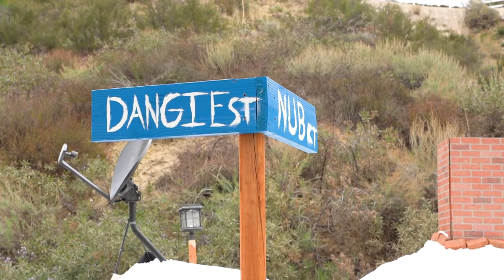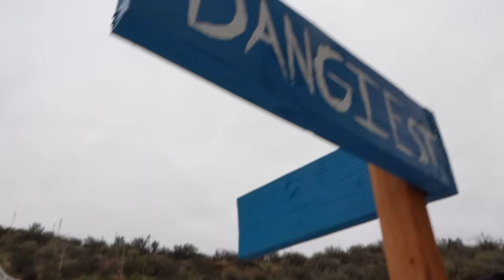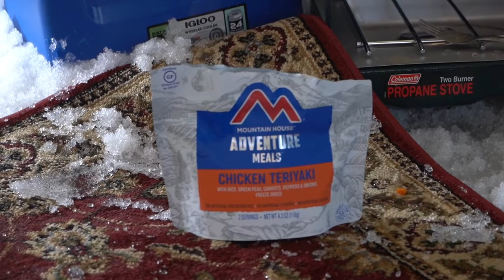We Built an IGLOO Neighborhood! *BEST IGLOO FORT WINS*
We built the WORLDS first Igloo neighborhood with everything you'd expect to see in a neighborhood. Street signs, street lights, and fully functional igloos! This is the most epic snow fort build we've ever done! Even with its own drivable mini car! Who can build the best, most stylish, satisfying, and creative igloo in town??